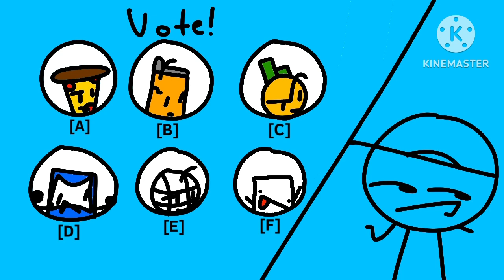FOS 1: Who wants some Cheese?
I made only 2 songs used in this video.

Here are the songs i used that I DIDNT make:

Tubular Trash Zone (Oh Sh*t)

Tropical Crust (Crust Cove)

Both of these are from the game Pizza Tower, you should check it out.